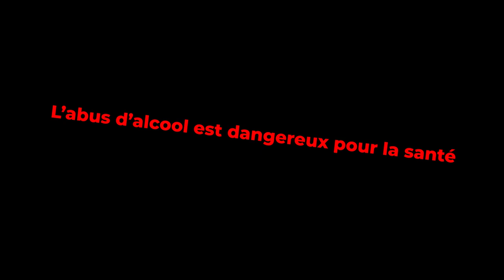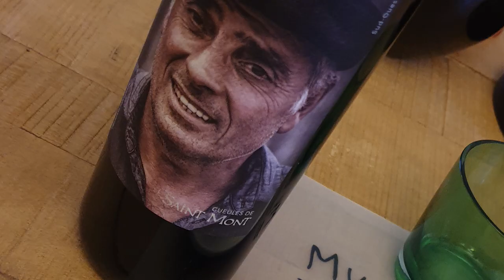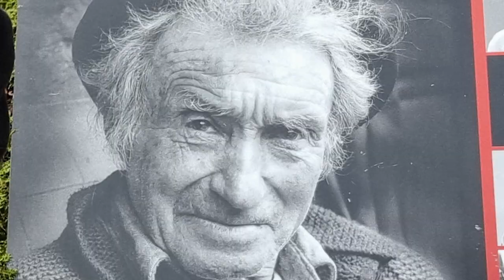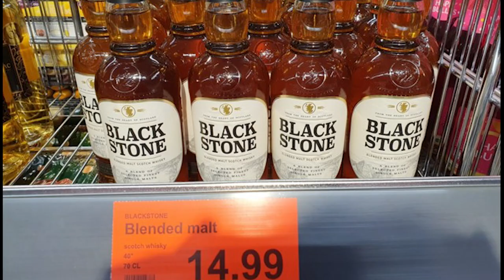Gueule de bois | Les recettes de grands-mères efficaces (chez moi)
Comment désaouler le lendemain de fête. Fini la cuite
Le Larousse présente sa définition ainsi :
dessoûler v.t. / Faire cesser l'ivresse ; dégriser.
Voici les recettes de grands mères efficaces
VIDÉO DÉMONÉTISÉE PAR YOUTUBE, mix religion et alcool ?